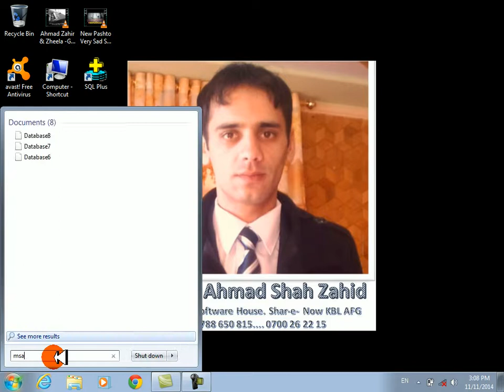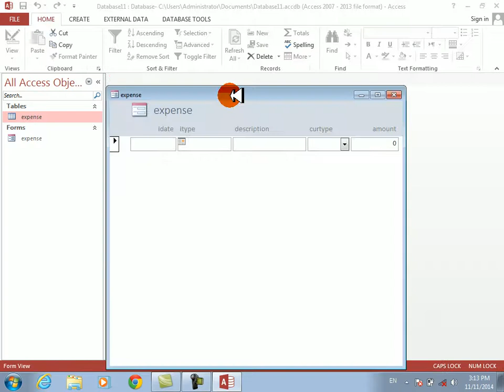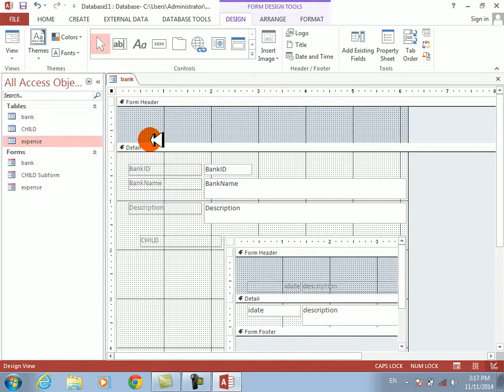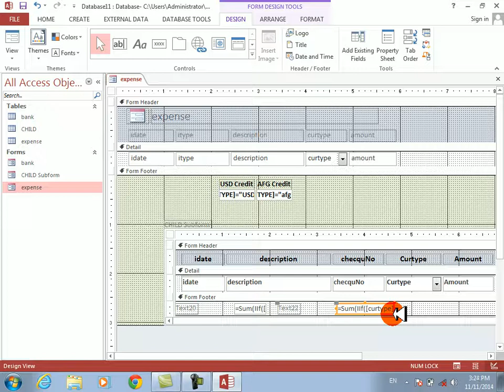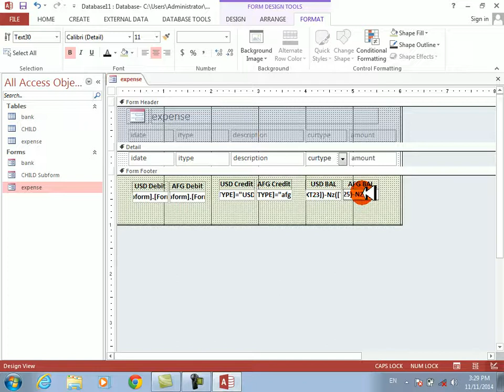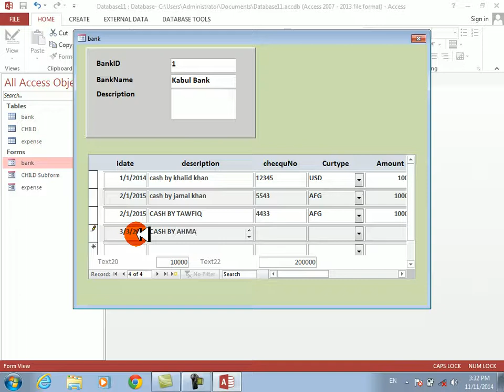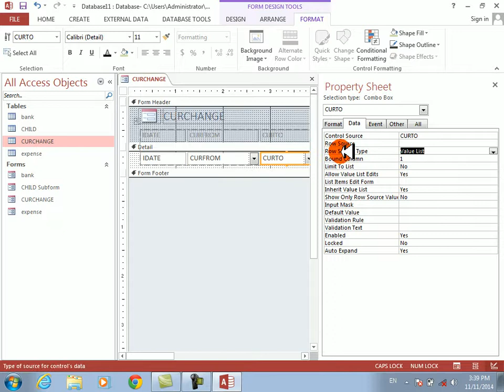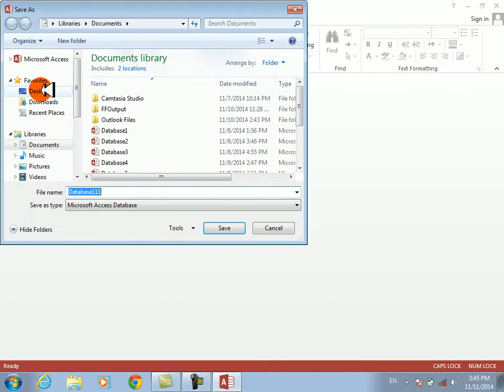ms access in pashto & dari # 51 | balance sheet